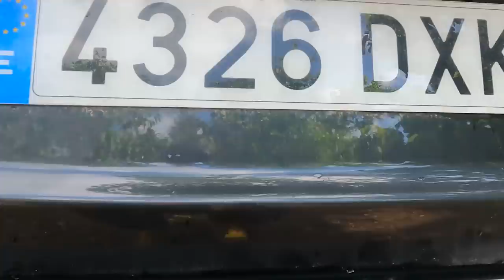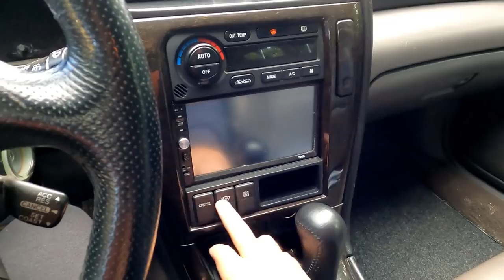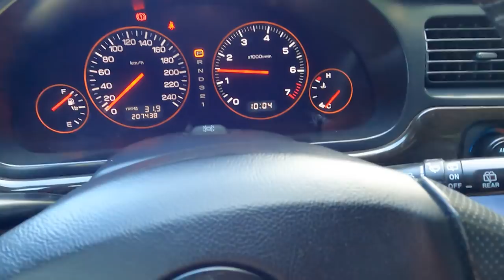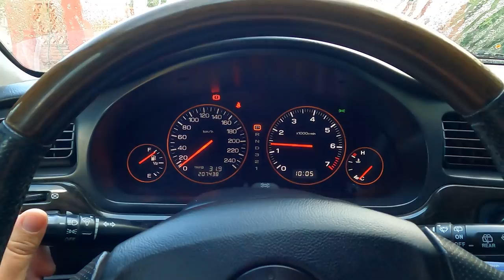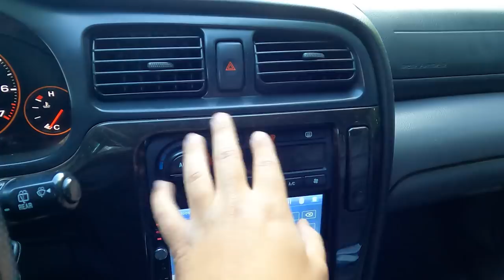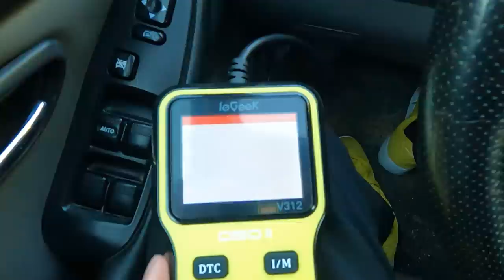Como REVISAR un COCHE de SEGUNDA MANO - GUÍA para COMPRAR un COCHE USADO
En este video voy a ayudarte a mirar todo lo importante cuando vayas a comprar un coche usado o de segunda mano. Hay que hacer un revisión completa como un taller mecánico, con prueba en carretera incluida. Voy a darte todos los trucos, tips o consejos que se para que encuentres el mejor coche, el coche mas barato o el mejor coche para ti sin gastar mucho.

Esta revisión es mi experiencia y espero que os ayude, aquí se tratan cosas como:

Neumáticos, carrocería en general, estado del motor, juntas, líquidos, mantenimiento,

Aquí tenéis el link de la máquina de diagnosis

► FAQ:
Coche: Toyota Mr2/MRs 2000 1.8 VVTi
Mejoras: Amortiguadores Koni, Muelles HR, latiguillos metálicos, escape Manzo, colectores Topspeed, llantas Japan Racing jr6
Coche: Subaru Outback 3.0 H6 BE/BH
Coche: Mitsubishi Eclipse 1997 GS 2.0 150
Mejoras: Amortiguador koni regulable dureza, muelles eibach, llantas 19" y colectores artesanales
Cámara: Canon 60D / Lumix G7 (4k)
Micrófono: RODE VideoMIC Go
Programas edición: Adobe Premiere CC 2020